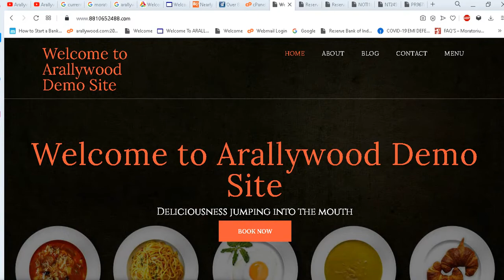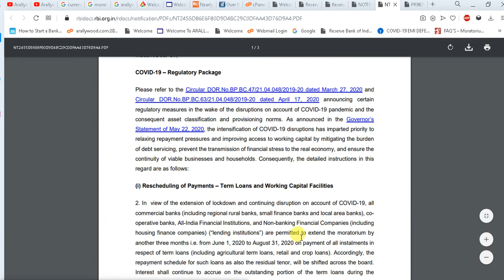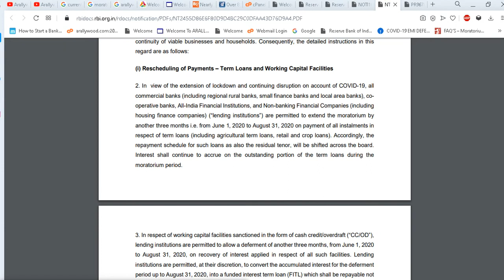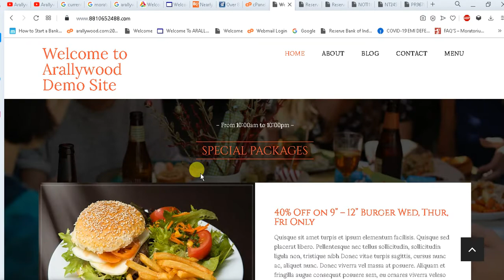Available Moratorium 2.0 Extn For Bank, NBFC, SBI, HDFC, RBL, ICICI, AXIS, BOB, PNB, Kotak, IDFC ?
All the infos published & available (for advertising or broadcasting purposes in accordance with our said co./Arallywood policies) on this "Arallywood" YT Channel & website are collected from various sources whether online or offline &  published in good faith and for general information purpose only. Our YT Channel "Arallywood" or our any websites or our company do not make any warranties about the completeness, reliability and accuracy of these infos. Any action you take upon the information you find on this YouTube Channel(Arallywood)or websites is strictly at your own decision. Our YT Channel "Arallywood" or our company will not be liable or responsible for any losses or damages in connection with the use of our YT Channel "Arallywood" or  websites. It's the responsibility of users of the said YT Channel "Arallywood" or sites to check and verify the authenticity of the  published infos before engaging any business transaction or any other types of activities, users are completely responsible for their engagement or profits or losses. Our YT Channel "Arallywood" or company or websites are not responsible for such kinds of activities. If you started watching videos or our "Arallywood" YT Channel or websites it's automatically understood that you agreed and understood all these terms conditions & policies stated here. If you don't agree any of these you can stop watching or using our yt channel "Arallywood" or websites.